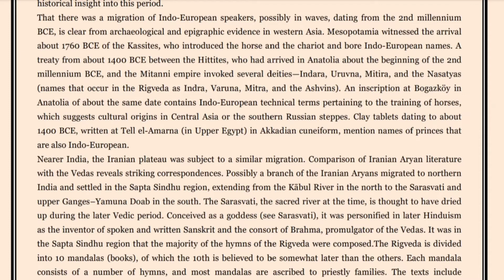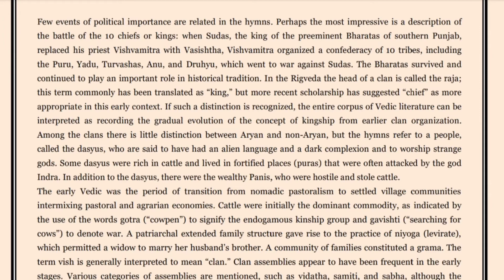BHIC 131 IMPORTANT QUESTIONS ENGLISH | BHIC 131 IMPORTANT QUESTIONS WITH SOLUTION 2022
ASHISH VERMA

👉 ALL CERTIFICATE

👉 IGNOU